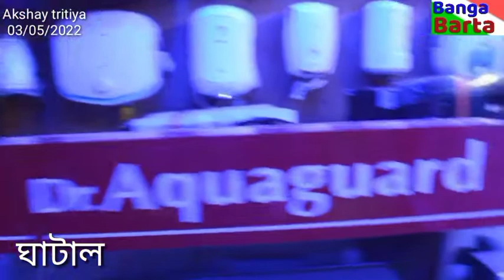অক্ষয় তৃতীয়ায় ঘাটালে খন্ডচিত্র ।। Akshay tritiya // special discount offer //Eid Mubarak //Ghatal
অক্ষয় তৃতীয়ায় ঘাটালে খন্ডচিত্র ।। Akshay tritiya / special discount offers /  RamnDeep sanitation // special discount offer //Eid mubarak // Ghatal

শুভ অক্ষয় তৃতীয়া ও পবিত্র ঈদ উপলক্ষে ঘাটালের সুনামধন্য ব্যাবসায়িক প্রতিষ্ঠান RamDeep Sanitation তে special discount offers জারি করা হয়েছে
3রা এপ্রিল থেকে 7ই এপ্রিল পর্যন্ত এই সুবিধা পাওয়া যাবে।
আপনার আশপাশে সত্য ঘটনা,অন্যায় অত্যাচার ও সত্য ঘটনা চোখে পড়লে পাঠিয়ে দিন আমাদের ঠিকানায়